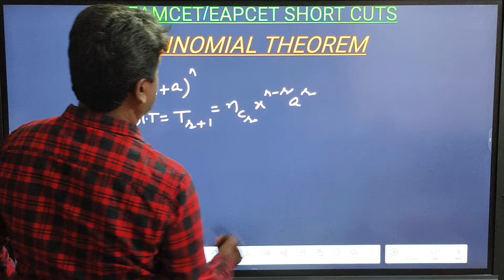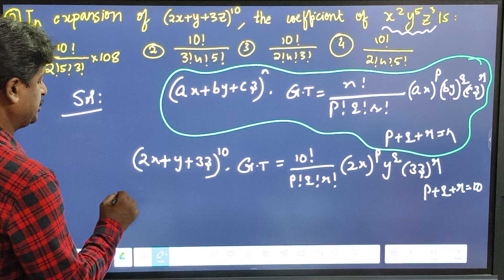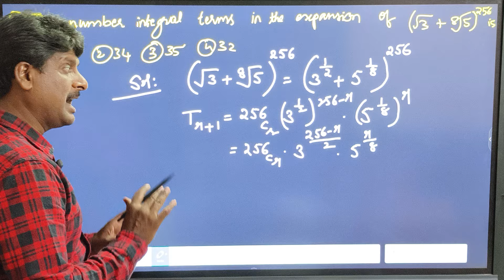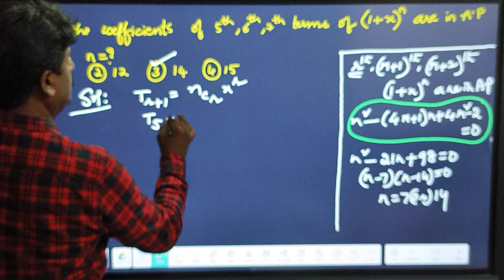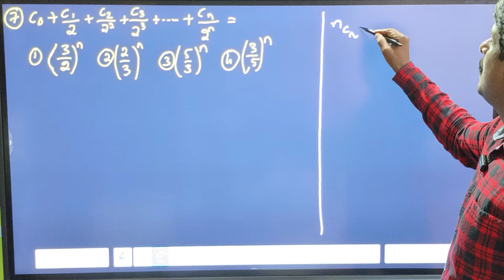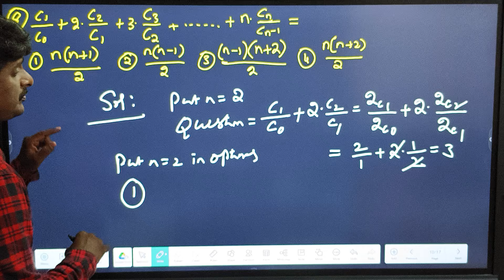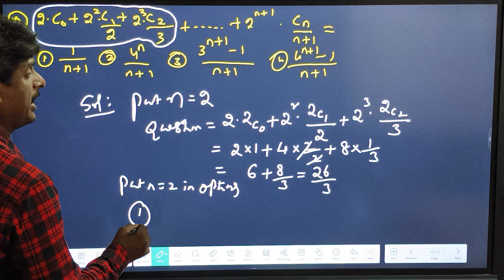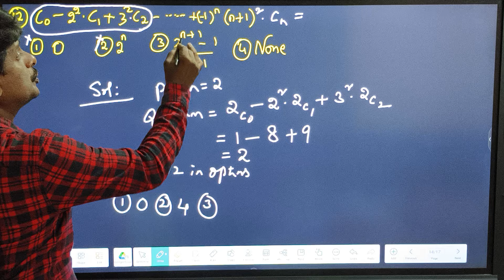EAMCET/EAPCET SHORT CUT METHODS DAY -20||BINOMIAL THEOREM|SRINIVASA ACADEMY